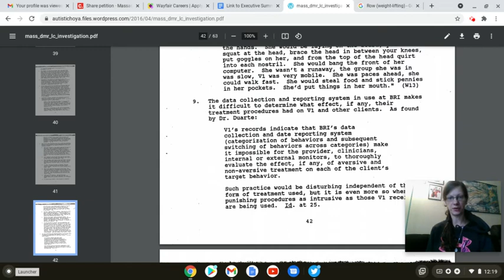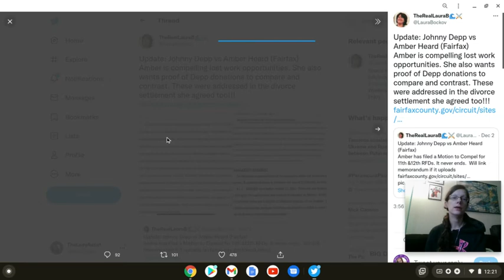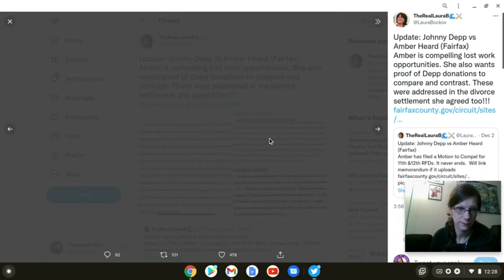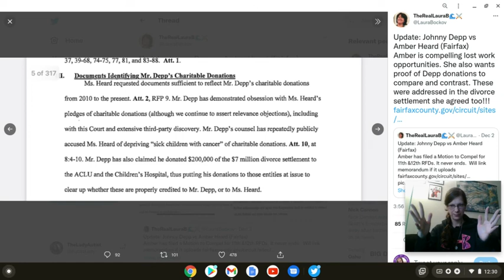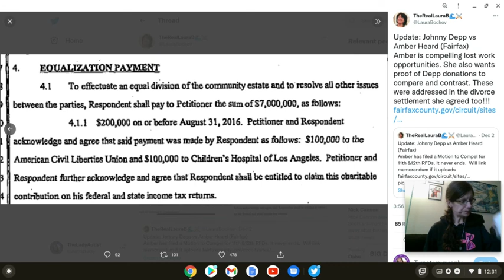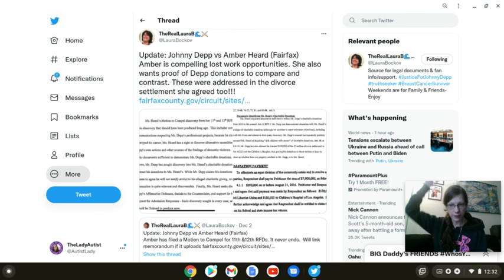Nameless One Wants Docs On Depp's Donations! Is she TRYING To Look Worse?!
Source: Twitter handle @LauraBrockov